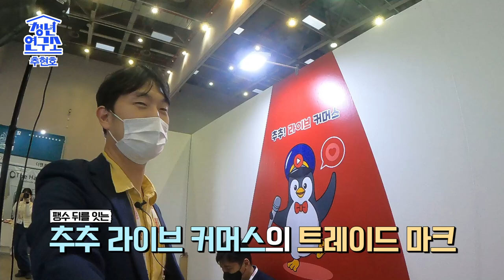[청년연구소] 대구청년, 잘 지내나요? 추현호청년의 이야기